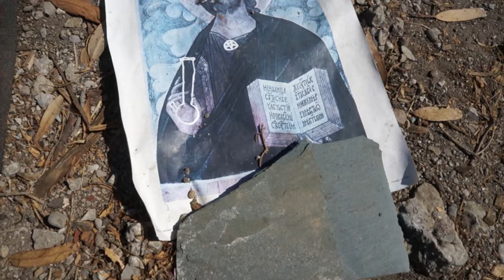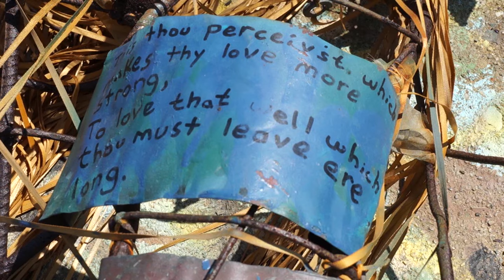Thoughts on the Albany Bulb Eviction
In which Maximus talks about his own experience at the Albany Bulb after the eviction.